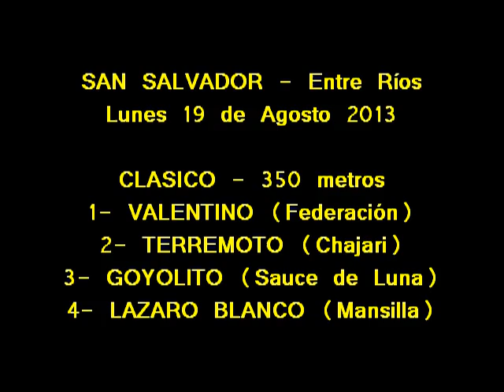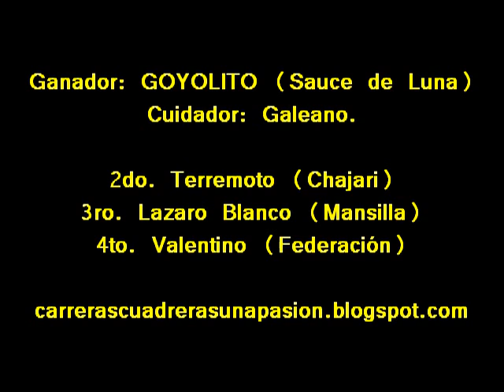GOYOLITO, San Salvador (E.R), 19-08-2013